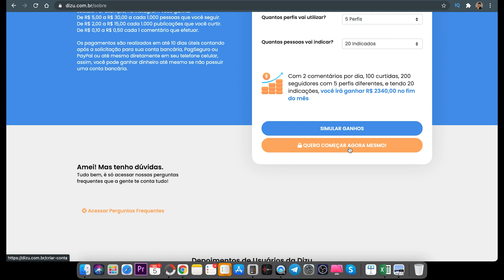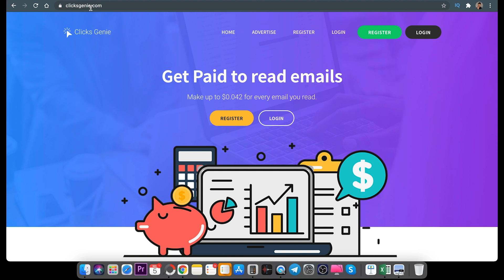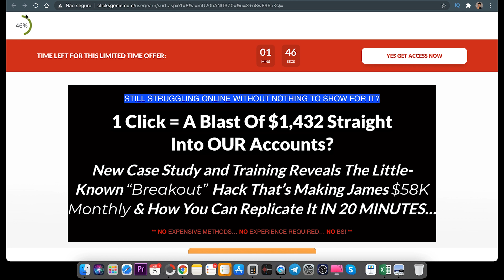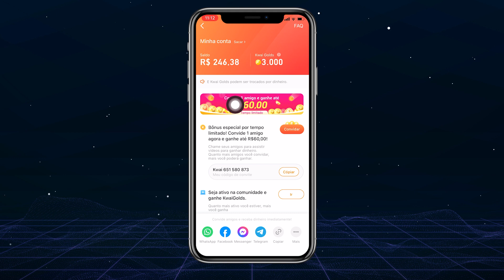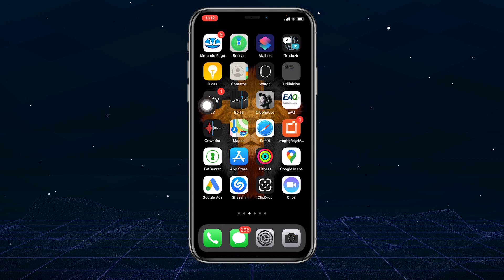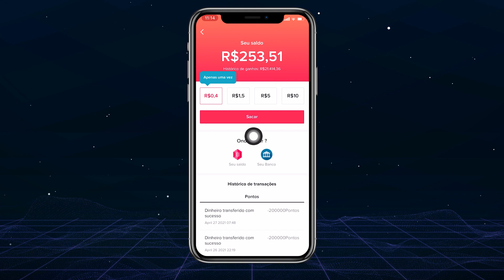DINHEIRO RÁPIDO EM 2025: 4 SITES QUE TE PAGAM DIARIAMENTE PARA TRABALHAR ONLINE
👉Conheça sites que pagam em dinheiro para você trabalhar online de casa em 2025 e sem pagar absolutamente nada. Sites 100% gratuitos pagando para você executar micro tarefas simples no dia a dia para ganhar cerca de R$350 por dia.

Viu como funcionam esses sites de ganhar dinheiro?

👉 Baixe o TIKTOK e insira este código premiado para começar a ganhar dinheiro: CÓDIGO ATUALIZADO 27144338

👉  Baixe o App KWAI e Insira este código para ganhar dinheiro: Kwai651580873

⤵️ LINKS IMPORTANTES PARA VOCÊ ⤵️

⤵️   MINHAS INDICAÇÕES  ⤵️

PESQUISAS RELACIONADAS:

Site para monetização
Como ganhar dinheiro na internet
Melhor site para ganhar dinheiro
Como vender no instagram
Negócio online do Zero
Como Vender Online usando Copy
Copywriting para iniciantes
Sites de dinheiro online
Trabalhar em casa funciona?
Como Ter um negócio digital?
Negócio Digital Express
Lucas Roudi Hotmart
Curso Renda Online academy
Renda Online Lucas Roudi
Como vender pelo whatsapp rápido
Vender online sem aparecer.